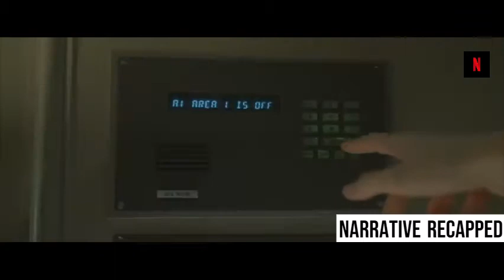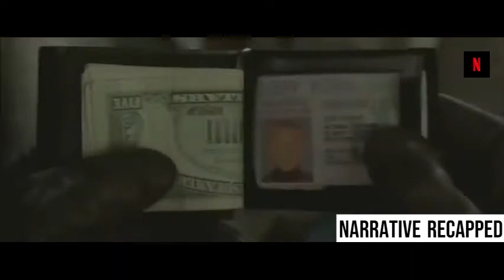Mother & Daughter Trapped In A Vaulted Room By Robbers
Trapped in their New York brownstone's panic room, a hidden chamber built as a sanctuary in the event of break-ins, newly divorced Meg and her young daughter Sarah play a deadly game of cat-and-mouse with three intruders - Burnham, Raoul and Junior - during a brutal home invasion. But the room itself is the focal point because what the intruders really want is inside it.